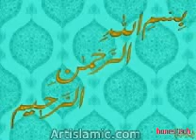İslamiyet,Mehdi,İsa ,Deccal,Ufolar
Bu kelimeler  arasında bağlantı oluşturmadan önce bu konunun nasıl merakımı celbettiğini  belirtmemde fayda var.Dini verilere göre Hz.İsa (A.S.) ve Hz.İdris'in (A.S.) beden ve ruhlarıyla semavatın katlarına  çekildiği ve burada yaşadıklarını okuyoruz.Bu bedensel kaldırılma esnasında acaba birtakım araçlar kullanıldı mı? Peygamberimizin (S.A.V.)İsra(yani gece yolculuğu) esnasında ise Burak adlı bir binekle Mekke'den Küdus'a gittiği oradan Mirac adlı bir asansör Refref diye bir araç ve meleklerin kanatları diye tasvir edilen diğer birtakım araçlarlarla yolculuk yaptığından bahsedilmekte. Tabii yine peygamberimizin(S.A.V.) İsra'yı beden ve ruhla yaptığına dinen  inanmak zorundayız Acaba bu bazı cismani araçlarla mı oldu?Necm Suresindeki ilk 17 ayet ise gayet ilginç."Önce yukarıda durdu,sonra aşağı sarktı,aralarında 2 yay mesafesi kalana kadar yaklaştı,siz ona saptı demeyin göz gördüğünde yanılmadı ve onu daha önce de Sidreti Müntehada görmüştü" diye tasvir edilen ne? Bu sorunun cevabını alimler Cebrail A.S. diye cevaplandırmaktalar.Son olarak insanoğlu ışığı bir yerden başka  bir yere nakletmekle seneler önce filmlerde hayal mahsülü olarak nitelendirdiğimiz ışınlandırma konusunda önemli bir adım attı. Bu biz insanlar  için çok büyük bir ilmi buluş olan konu ise Allah'ın(C.C.) ilmi yanında uzayda bir atom mesabesinde bile olmadığı için demek ki isterse peygamberleri semavata çekmek veya geri getirmekte böylesi bir yol da kullanmış olabilir. Ufo konusuna burada böylelikle son verirken bize bildirildiğine göre yaratılanların 3 kategoride olduğu ,birincisinin sadece ibadetle mükellef nurdan yaratılmış melekler,ikincisi ateşten yaratılmış ve bizim gibi imtihana tabi cinler ,üçüncüsünün de dünyevi varlıklar( yani insanlar, hayvanlar,bitkiler ves.)olduğunu görüyoruz:Yani uzayın derinliklerinde yaşayan yumuta kafalı ,patlak gözlü ,üç parmaklı gri yaratıklar ve bunların ikide bir düşen  gemileri sadece Deccali Batı filmlerindeki unsurlar ve bizim inancımızda yeri yok. Tabi bu arada ben de dahil birçok insanın havada bazı ışıklar gördüğünü ama sonra bunları hepsinin bilim adamlarınca açıklandığını da göz önüne alarak bu konuda umut  tacirliği yapan veya isteyerek ya da istemeyerek yanlış bilgi veren insanların peşinden koşmayalım.

Hz.İsa A.S. ve Mehdi A.S.'ı tanıyacak mıyız? Bildiğim kadarıyla ancak imani anlamda  çok çok derinleşmiş kişiler Hz İsa'yı(A.S.) tanıyabilecekken Hz. Mehdin A.S.'in  bile kendisine bildirilen son geceye kadar Mehdiyetinden  haberi olmayacak.Peki "Deccal ,Mehdi ve  Hz,İsa kavramları ile manevi şahsiyetler belirtiliyorsa bunların zuhur etmelerinin alametleri nedir ?"sorusunun cevabı nedir?  Kanımca Deccal maddeci ve bu dünya  için her şeyi yapan Kapitalist görüştür. Mehdi A.S. 'ın geldiğini ise bize anlamamız için 2 ipucu verilmiş : Bolluk ve adalet. Bolluk deyince bilim ve teknolojinin ilerlemesi ile şu anda dünyada gerek tarımda gerek sanayide , tıpta ve mühendislikte elde edilen sıçramalar neredeyse bize "Mehdi A.S. saçarak gelecek hadisini" hatırlatıyor. Adalet kavramından ise bu bolluğun adil olarak paylaştırılması ve gerçek anlamda insanlar arasındaki davalarda adaletin tesis edilmesini anlıyorum. Yine insanlar arasındaki ilişkiler  bence  "O kadar çok bolluk olacak ki insanlar malı bırakıp secdeye varacaklar yani ebedi hayatlarını kurtarmaları gerçeğini yaşayacaklar" hadisi doğrultusunda düzelecek .Şu anda  birçok insanın giderek ev,otomobil ,eşya almalarının kolaylaşması ,sağlık hizmeti, hızlı ve ucuz iletişim ,eğitim , ulaşım olanaklarına kavuşmaları sadece ABD'de senede 30 bin kişinin İslamiyet koşması Mevlana'nın kitaplarının dünyada  Şekspir'den fazla satılması bence İnşallah Allah(C.C.)'ın vaat ettiği nurun tamamlanmasının yaklaştığının belirtileri. Bizlere  düşen her fırsatta hamd ve şükür ve sabır ve salat ile Allah'tan(C.C.) yardım istemek ve imanımızı muhafazaya çalışmak. Yani  dünya peşinde koşan Deccalin askerleri olmaktansa  "Hiç ölmeyecekmiş gibi bu dünya yarın ölecekmiş gibi ahiret için çalışma" dengesini kurmuş Mehdi A.S. askerlerinden olmak . Saygılarımla..